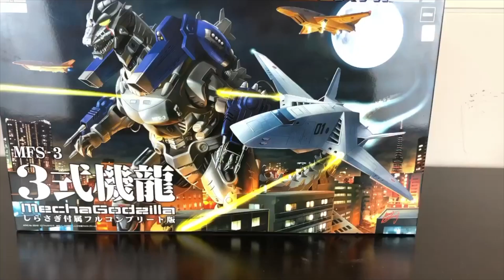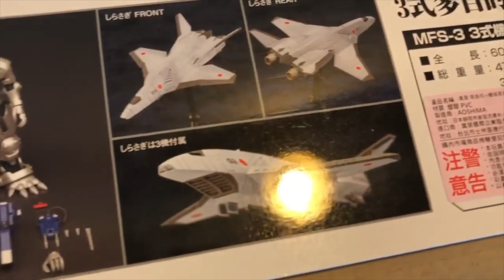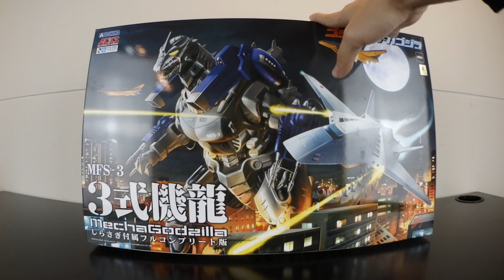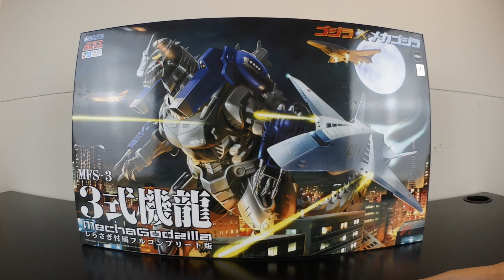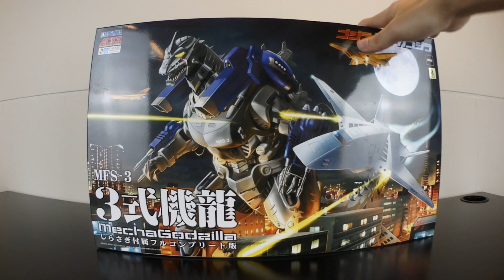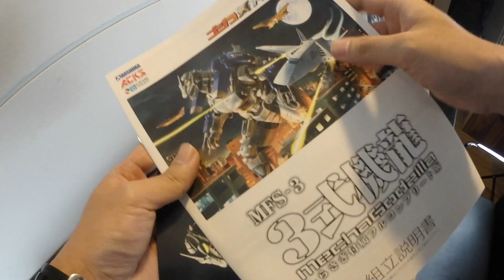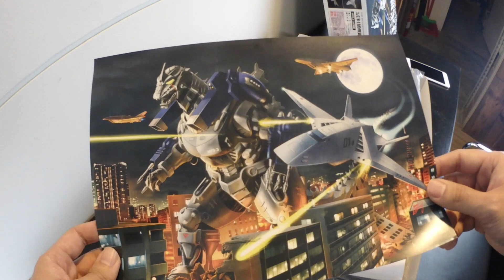[老威模型] 開工吃誠實豆沙包聊聊天 武漢肺炎到日幣升值 模型漲價到kobe bryant 模型再販 重點都不是這款 機械哥吉拉 MFS 3 3式機龍 白鷺機